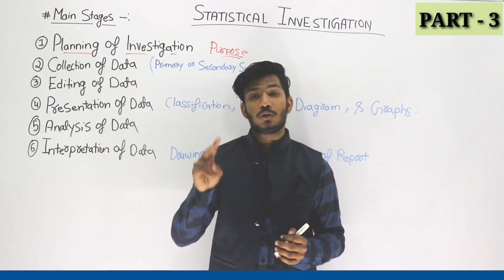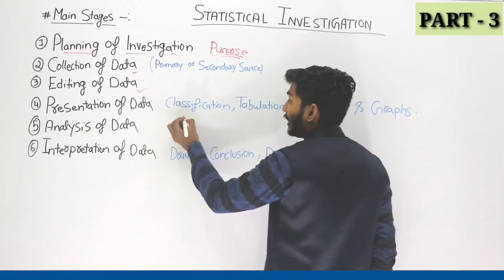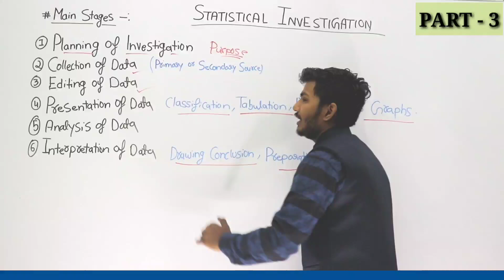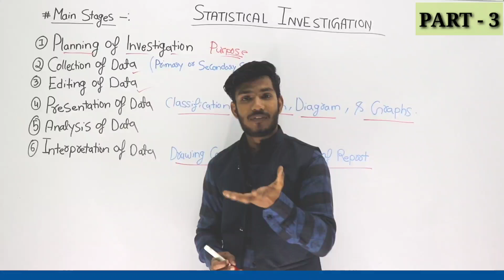#3 Statistical Investigation | Statistics || For B.com & M.com Entrance | Commerce Nation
STATISTICS

Main stages of Statistical Investigation

Important for :B.com & M.com Entrance

M.com Entrance
कैसे तैयारी करें

IMPORTANT FOR : M.com Entrance

OFFICIAL LINK--:

For BHU B.com ,M.com Entrance :-
EXAMS DETAILS
PDF NOTES (ALL SUBJECTS)
TEST SERIES
AUDIO REVIOSIONARY

▬▬▬▬ ABOUT ▬▬▬▬
LEARN WITH CONFIDENCE || Join Us
 For :  12th , B.com & M.com Entrance

OFFICIAL LINK--:

EXAMS DETAILS
TEST SERIES
AUDIO REVIOSIONARY